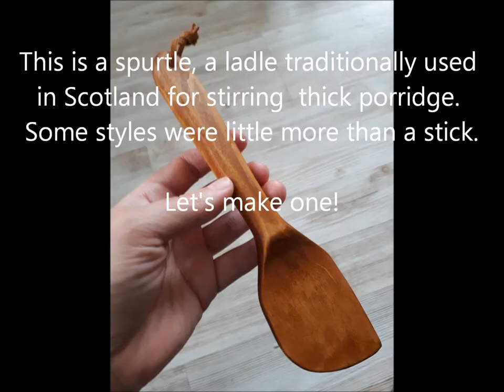CARVING SPOONS 1 OF 3 - A SPURTLE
Everyone loves carving spoons, but have you ever made a spurtle? Learn about the Scottish porridge utensil and follow along during the making of one by hand.

Watch for video 2 of 3, the coffee scoop, and 3 of 3, the large ladle.